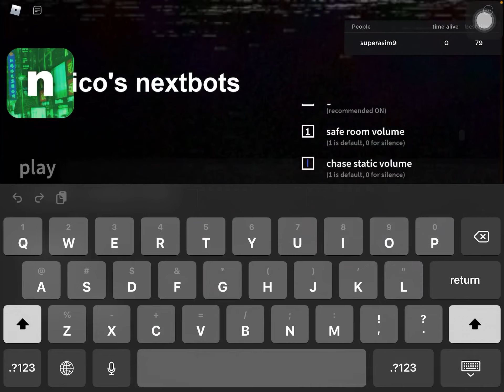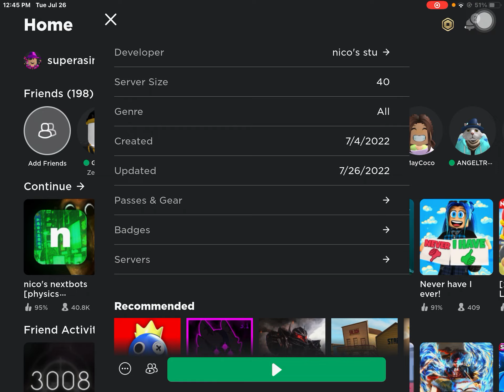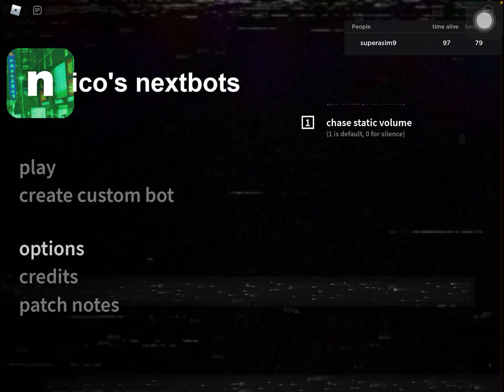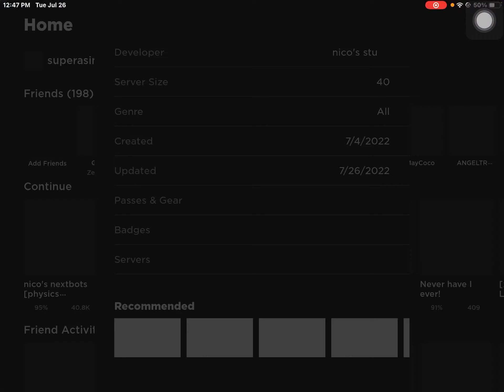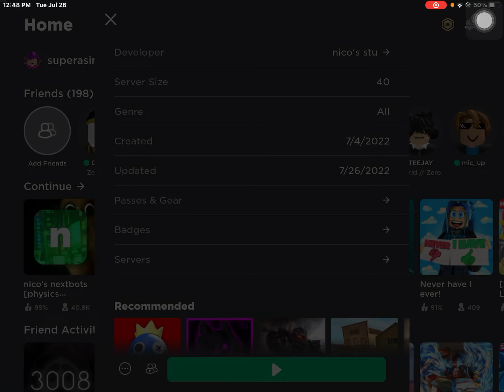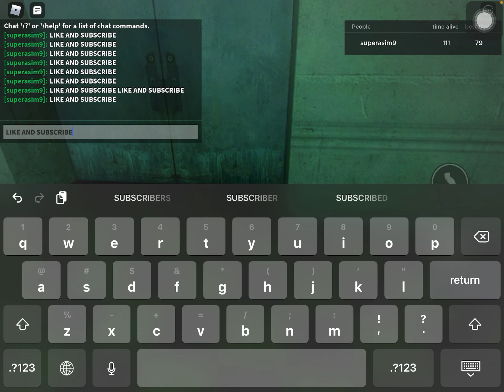If I die in roblox nicos next bots the video ends… (horror game)